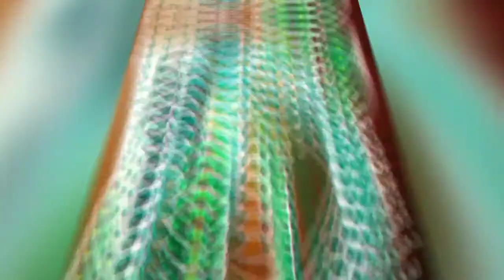Lalitha navarathna maalai part 6